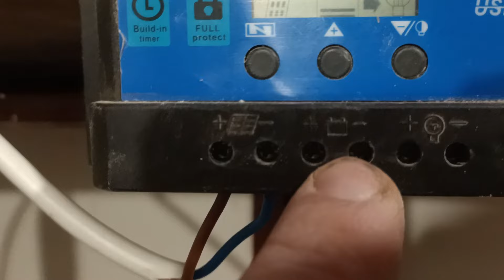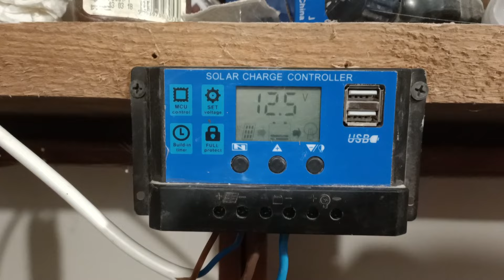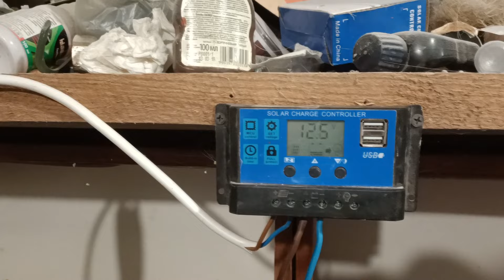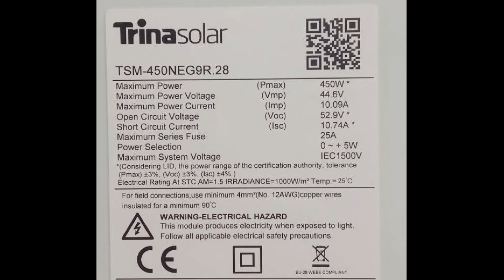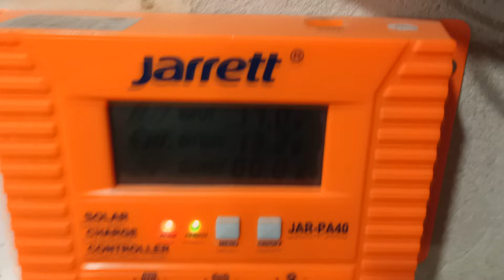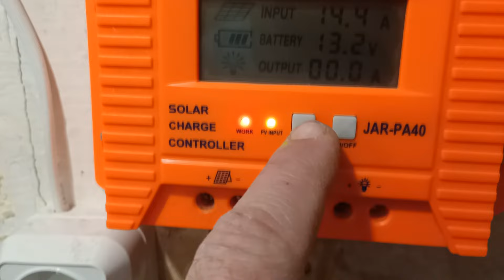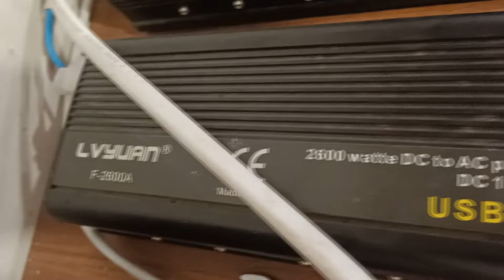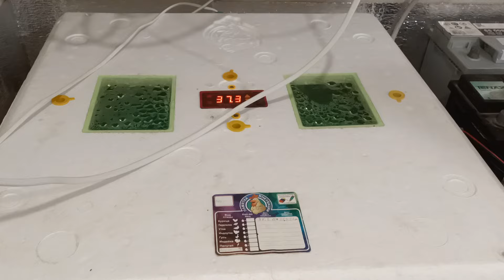Станция из одной Солнечной панели за 100$ и 200$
МОЙ ТЕЛЕГРАМ КАНАЛ "ЧЕСТНЫЙ МАСТЕР"